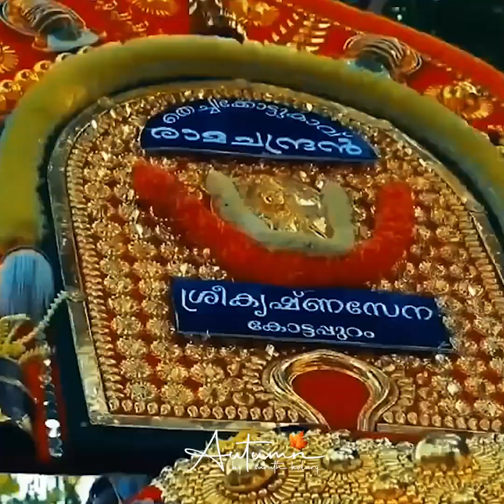കേരളത്തിലെ ഏറ്റവും മികച്ച 10 യുവഗജകേസരികൾ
2023 ലെ കേരളത്തിലെ ഏറ്റവും മികച്ച 10 യുവഗജകേസരികൾ